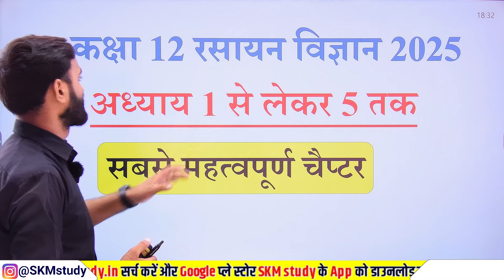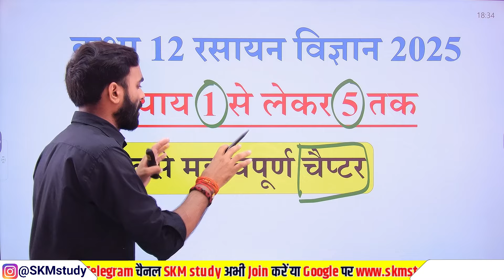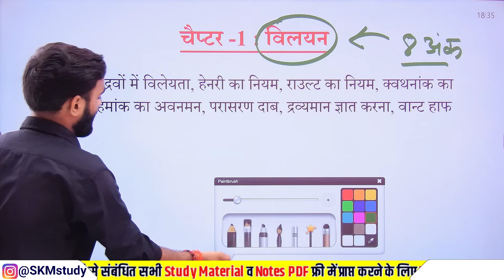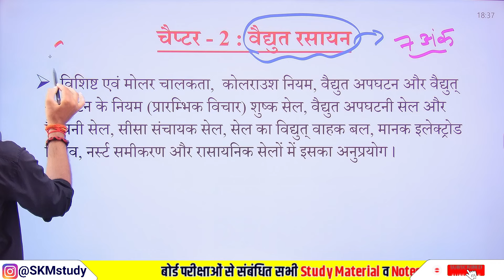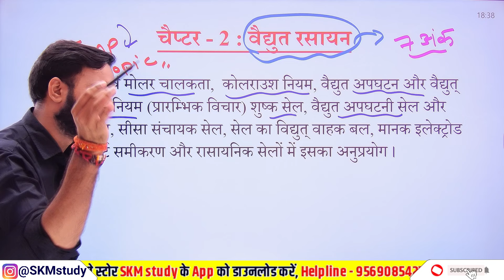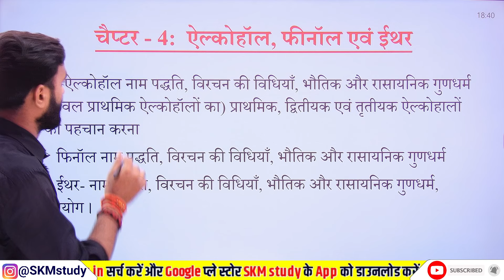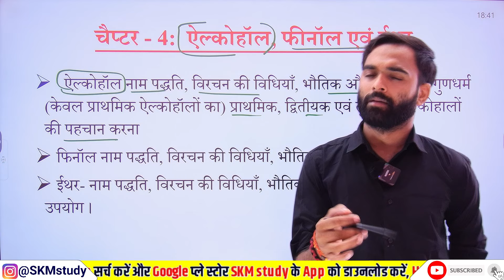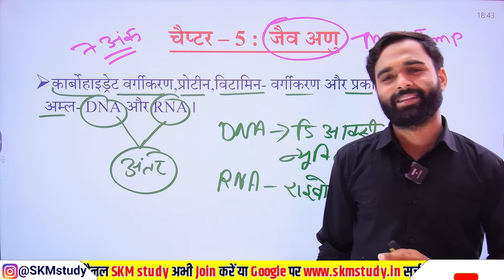Class 12th Chemistry 5 Most important chapter🔥|| Board Exam 2025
is video maine aapko class 12th Chemistry ke 5 sabse important chapters ko bataya hai jo ki aapki Board pariksha 2025 ke important chapter hai yahan per bataenge class 12th Chemistry chapter ko Jarur padhen.